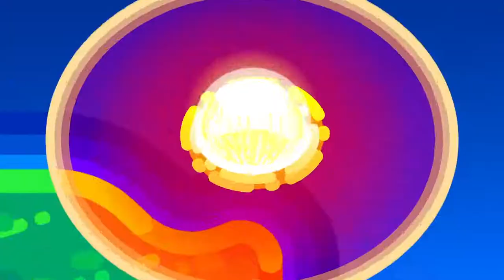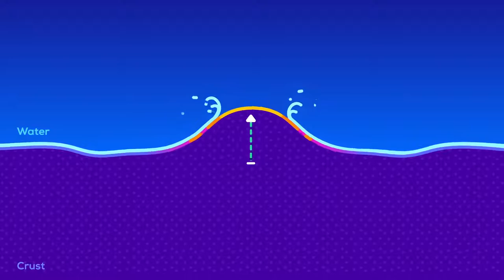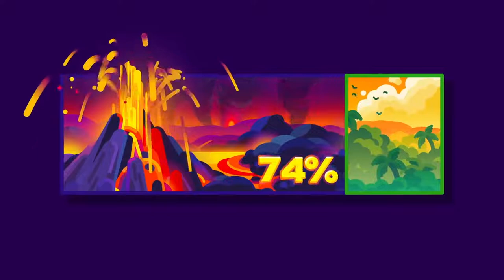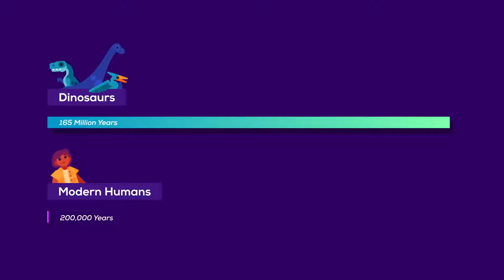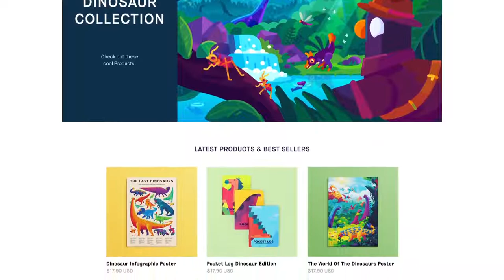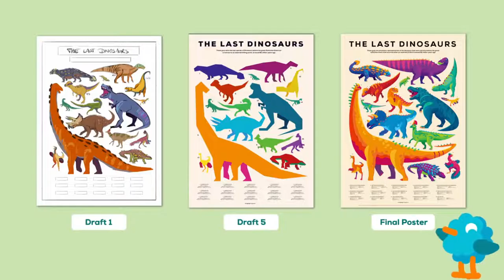The Day the Dinosaurs Died – Minute by Minute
DISCOVER ANCIENT WORLDS
Peek into the past and learn about dinosaurs and other amazing creatures

66 million years ago, maybe on a Tuesday afternoon, life was the same as it had been the day before or a thousand years before or pretty much a million years before. Things were good for our feathered dinosaur buddies. Until a tiny, tiny detail in the sky changed.